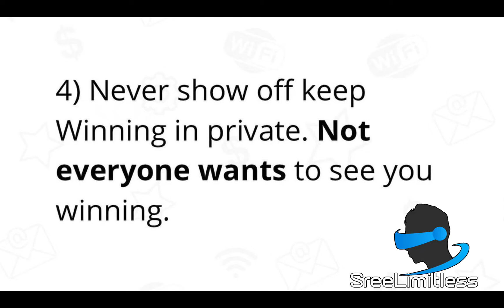5 Habits Rich People Won't tell You